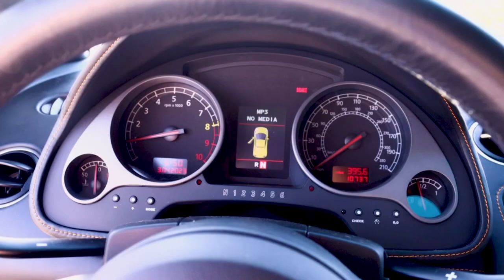Area 51 Motorsports just got in another Heffner Twin Turbo Gallardo!